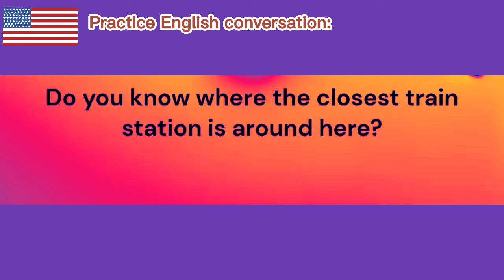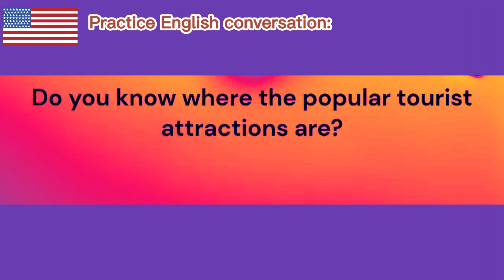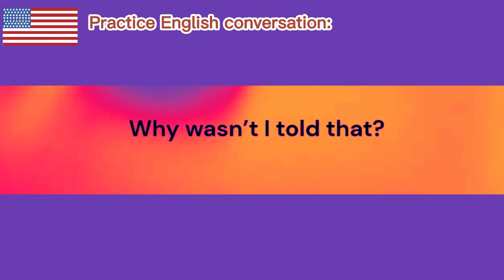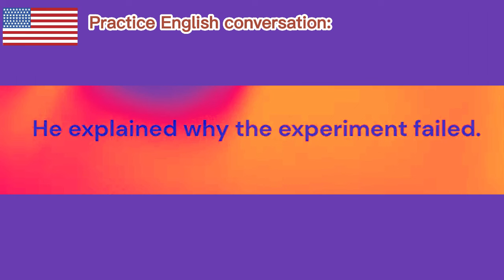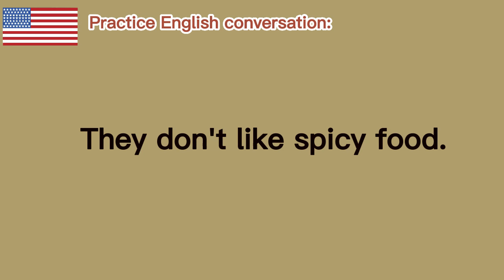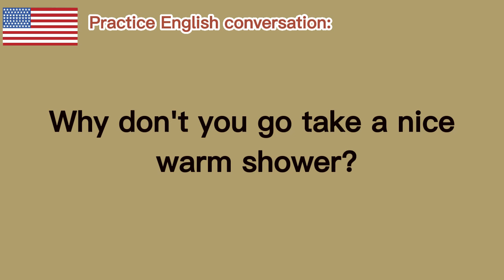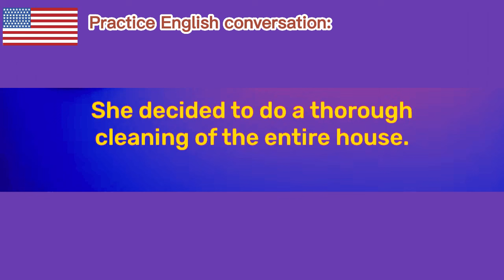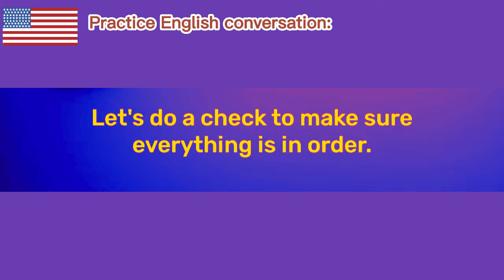Everyday English Dialogues: English Conversation (Intermediate Level) | English Conversations_L157